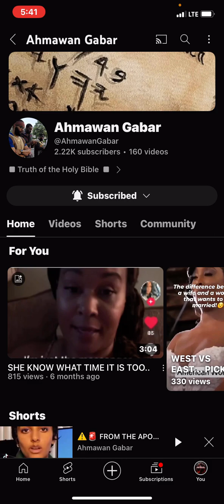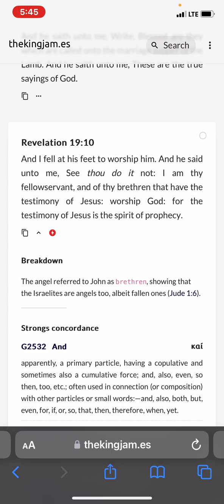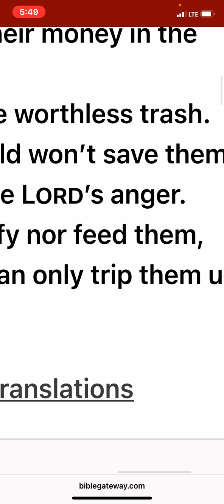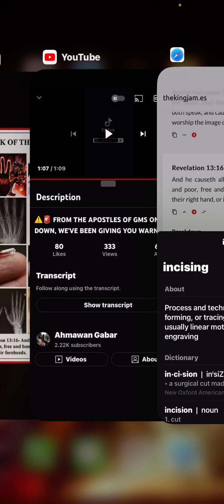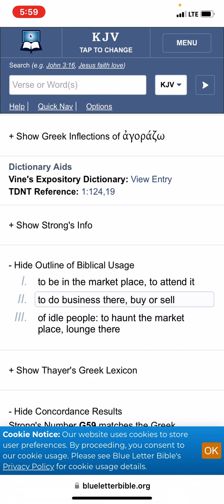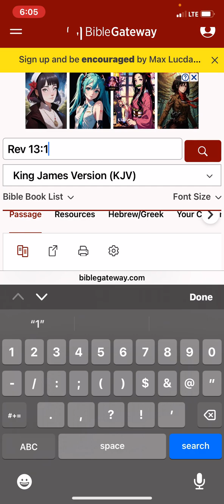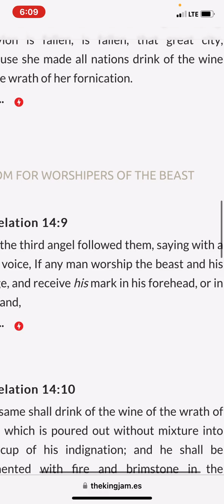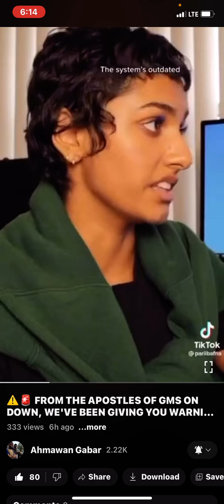Re: From The Apostles of GMS On Down We’ve Been Warning You All ⚠️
𐤉𐤄𐤅𐤄 = YAHAWAH
‎𐤉𐤄𐤅𐤔𐤏 = YAHAWASHI

• Ha = The
• QaDash = Holy
• RAWCHAA = Spirit